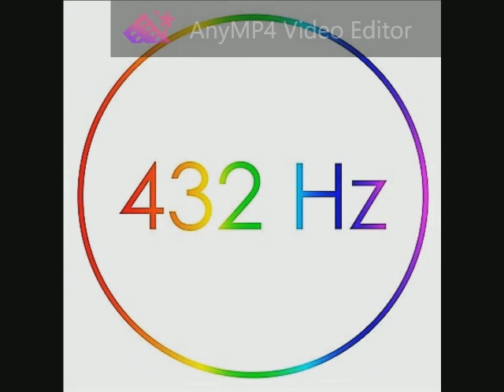Rihanna - Diamonds 432 Hz